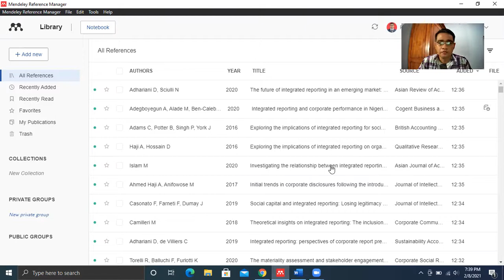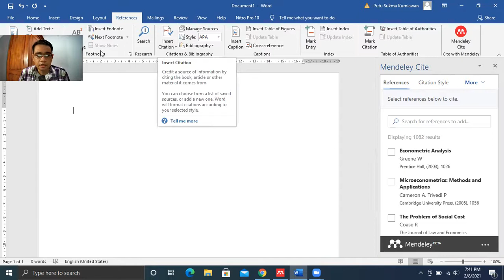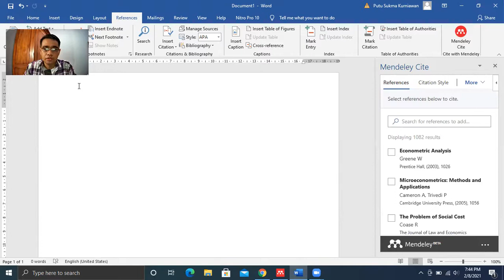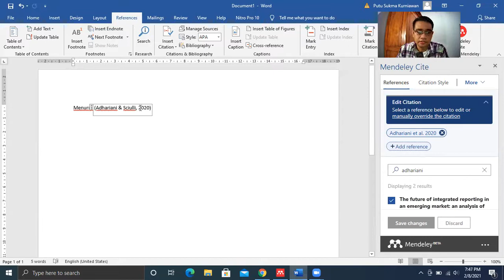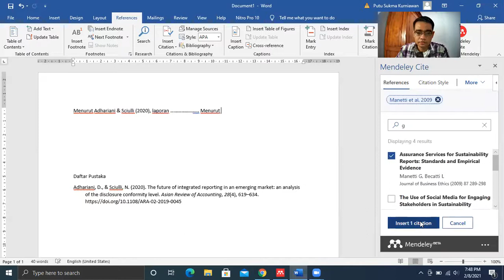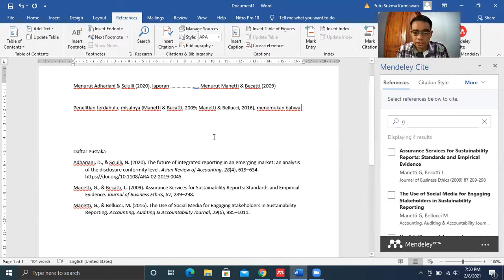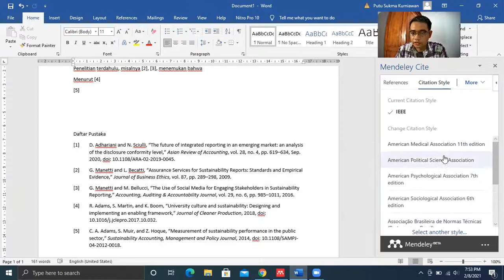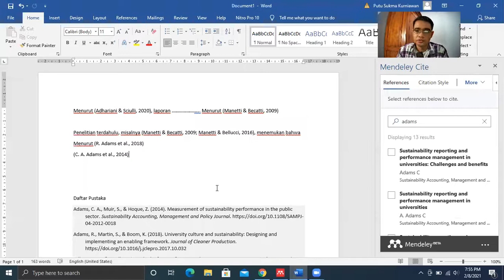Cara Membuat Kutipan dan Daftar Pustaka Artikel Menggunakan Mendeley Cite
Pada video ini, saya berbagi pengalaman menggunakan Mendeley Cite untuk membuat kutipan dan daftar pustaka untuk artikel ilmiah. Proses ini akan memudahkan penulisan sebuah artikel ilmiah sehingga penulis dapat lebih berfokus pada penulisan konten atau isi dari artikel. Semoga video ini dapat menambah semangat kita untuk menulis artikel ilmiah yang bermanfaat bagi masyarakat luas.

Semoga bermanfaat. Salam sains terbuka.